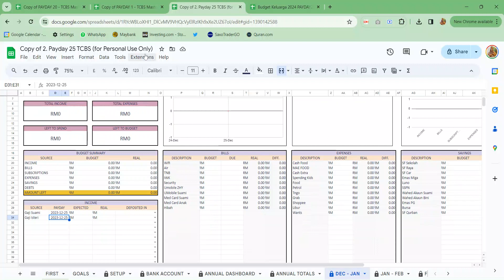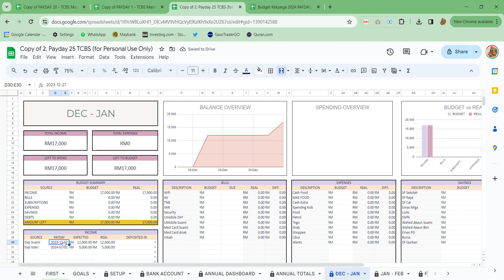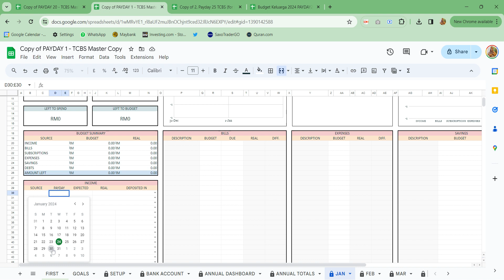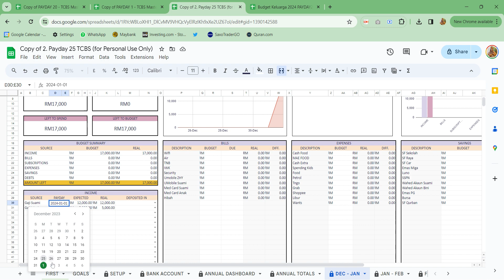Gabung gaji suami isteri atau ada dua gaji sebulan, nak guna cycle gaji mana?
share suami isteri - gabung budget satu rumah.
atau anda ada dua gaji atau lebih